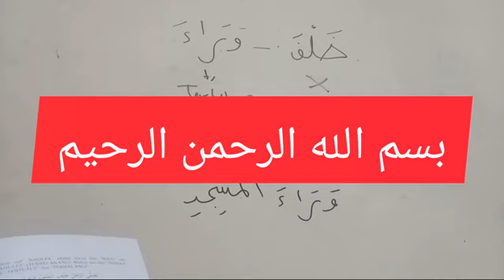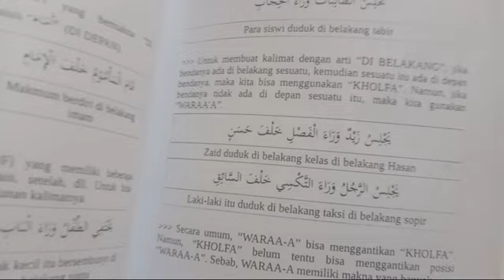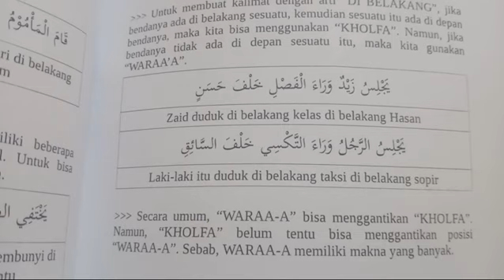❓APA BEDA خَلْفَ & وَرَاءَ❓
📒 44 CATATAN BAHASA ARAB

PENGANTAR PENULIS

DAFTAR ISI

Asal Muasal Lafzhul Jalalah (9)

Faidah Bahasa dalam Lafazh Basmalah 1 (11)

Faidah Bahasa dalam Lafazh Basmalah 2 (13)

Beda Alif dengan Hamzah (16)

Mengenal Hamzah Lebih Dekat 1 (17)

Mengenal Hamzah Lebih Dekat 2 (18)

Kaidah Penulisan Alif di Akhir Fi’il (20)

Kaidah Penulisan Alif di Akhir Isim (21)

Kaidah Penulisan Alif di Akhir Nama Non Arab (23)

Kaidah Penulisan Alif pada Huruf dan Isim Mabni (24)

Kaidah Penulisan Hamzah di Awal Kata (25)

Kaidah Penulisan Hamzah di Akhir Kata (26)

Kaidah Penulisan Hamzah di Tengah Kata 1 (27)

Kaidah Penulisan Hamzah di Tengah Kata 2 (29)

Kaidah Penulisan Hamzah di Tengah Kata 3 (31)

Dibaca Tapi Tidak Ditulis (32)

Ditulis Tapi Tidak Dibaca (33)

Jangan Salah Tulis! (35)

Cara Menulis Huruf (37)

Penulisan Mushaf (39)

Jika Bertemu Dua Sukun (41)

Cara Baca Judul (44)

Ada Apa dengan Huruf Jar? (46)

Pengaruh Huruf Jar pada Makna Fi’il (48)

Fungsi Alif Lam 1 (50)

Fungsi Alif Lam 2 (52)

Nama yang Diberi Alif Lam (54)

Kapan Menggunakan Isim Nakiroh & Makrifat? (56)

Lebih Dalam Bersama Isim Nakiroh (58)

Isim Nakiroh Bersifat Mutlak (59)

Isim Nakiroh Bersifat Umum (62)

Kapan Menggunakan Isim Berawalan Alif Lam (64)

Kenapa Khobar Diberi Alif Lam (67)

Membuat Kalimat Penegasan 1 (69)

Membuat Kalimat Penegasan 2 (71)

Membuat Kalimat Penegasan 3 (73)

Membuat Kalimat Pembatasan (75)

Huruf Tambahan (78)

Lebih Dekat Dengan Lam Taukid (80)

Otak-Atik Kata (83)

Beda “Min” & “’An” (87)

Beda “’Alaa” & “Fauqo” (89)

Beda “Lam”, “’Inda”, & “Ladaa” (91)

Beda “Khalfa” & “Waraa-a” (94)

PENUTUP

DAFTAR PUSTAKA